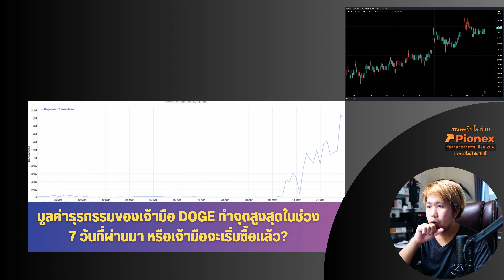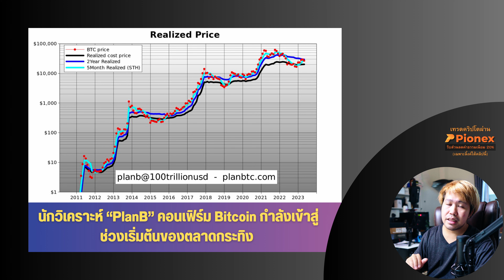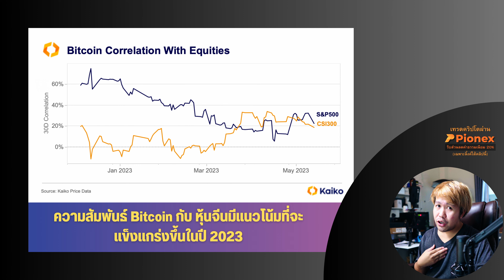ธุรกรรม DOGE ทำจุดสูงสุด, PlanB คอนเฟิร์ม BTC กำลังเป็นขาขึ้น, BTC กับหุ้นจีนแข็งแกร่งขึ้นในปี 2023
✨ เทรดคริปโตผ่าน Pionex รับสูงสุด 55$ ส่วนลดค่าธรรมเนียม 20% (เฉพาะลิ้งค์นี้)
รายละเอียด : หน้าร้อนนี้สมัครต่อ Pionex กับ Chaita Studio M รับฟรีสูงสุด 55USDT! เพียง :
- ในช่วงแคมเปญผู้ใช้ที่ลงทะเบียนกับทางช่องและ KYC Level 2
- เติมเงินขั้นต่ำ 50USDTเปิดบัญชีฟิวเจอร์ส เฉพาะ 1000 ท่านแรกจะได้รับเงินโบนัส 55USDT เข้าบัญชีฟิวเจอร์ส ผู้ใช้ที่เติมเงินนอกโควต้าจะได้รับ 25USDT เข้าบัญชีฟิวเจอร์ส (จำกัดเพียง 1000 คน)
- ในช่วงระยะเวลากิจกรรม ผู้ใช้เดิมที่เปิดคำสั่งฟิวเจอร์สและมีปริมาณธุรกรรมถึง 50,000USDT จะได้รับเงินโบนัส 30USDT เข้าบัญชีฟิวเจอร์ส (จำกัดเพียง 1000 คน)

00:00 Overview
00:52 มูลค่าธุรกรรมของเจ้ามือ DOGE ทำจุดสูงสุดในช่วง 7 วันที่ผ่านมา หรือเจ้ามือจะเริ่มซื้อแล้ว?
02:07 นักวิเคราะห์  “PlanB” คอนเฟิร์ม Bitcoin กำลังเข้าสู่ช่วงเริ่มต้นของตลาดกระทิง
03:45 ความสัมพันธ์ Bitcoin กับ หุ้นจีนมีแนวโน้มที่จะแข็งแกร่งขึ้นในปี 2023